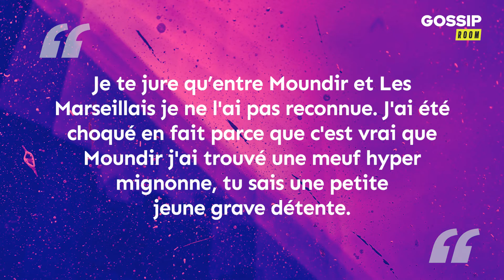Nathanya : elle s’en prend à Maeva Ghennam et la traite “d’hypocrite”